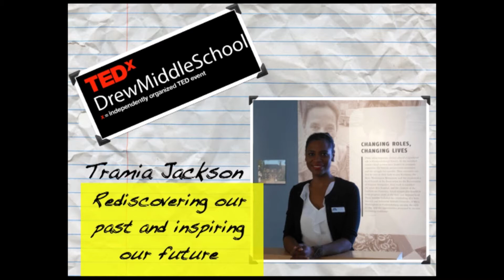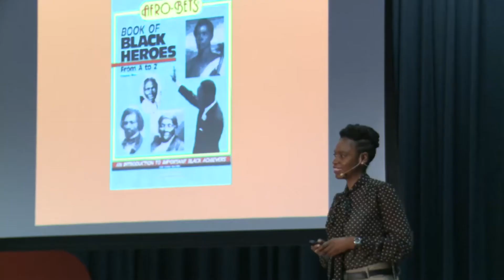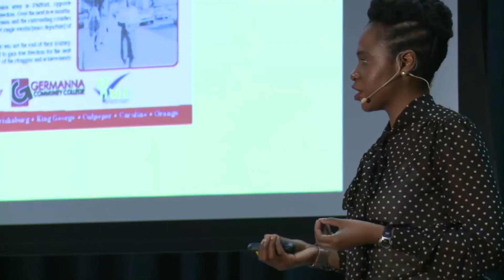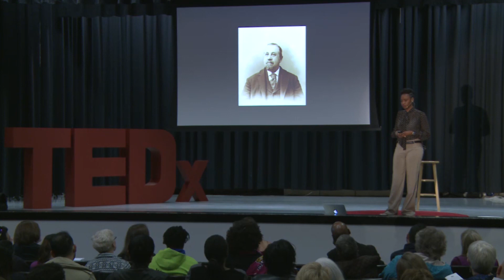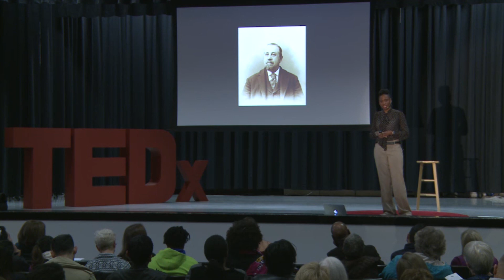Rediscovering our past and inspiring our future | Tramia Jackson | TEDxDrewMiddleSchool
This talk was given at a local TEDx event, produced independently of the TED Conferences. Tramia entered the job at the Fredericksburg Area Museum just a couple of years ago.  Since then, she has not only learned about the roots of the Stafford community, but has uncovered some interesting things in her own past.

Ms. Tramia Jackson is the Director of Education and Public Programs at the Fredericksburg Area Museum & Cultural Center in Fredericksburg, Virginia. She earned her Bachelor of Arts degree in History from the College of William and Mary in 2008. She went on to achieve her Master’s degree in History Museum Studies from the Cooperstown Graduate Program at the State University of New York at Oneonta in 2012. She served as the Emerging Museum Professional for the Virginia Association of Museums Council from 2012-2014 and currently lives with her family in Stafford County, Virginia.